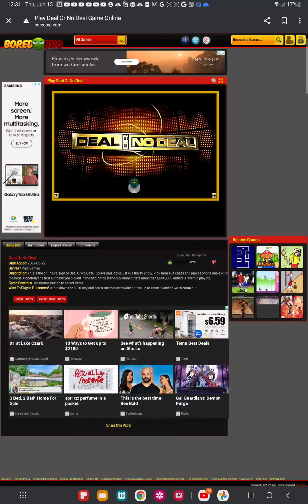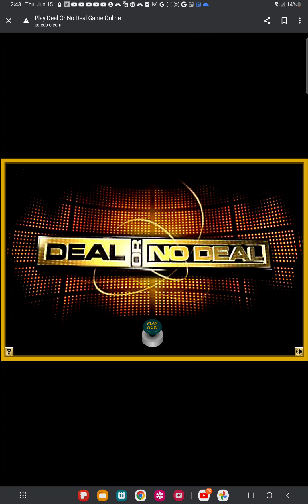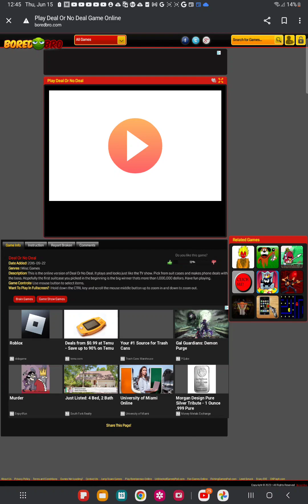Deal Or No Deal: Session 3 Games 7, 8, 9 , 10 , 11 , 12, 13 ,14, 15